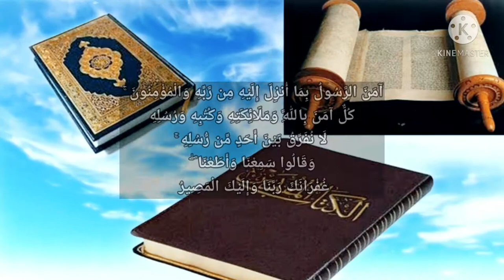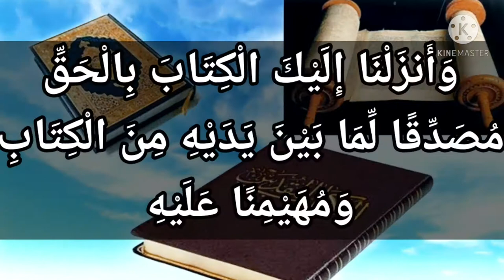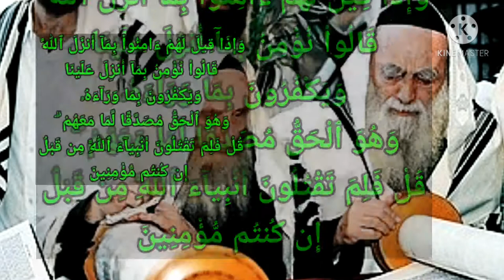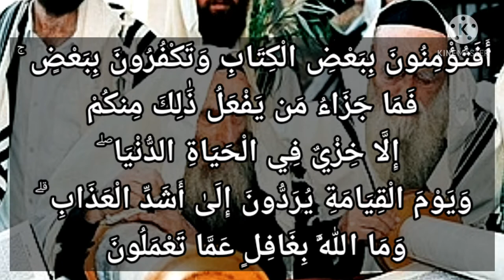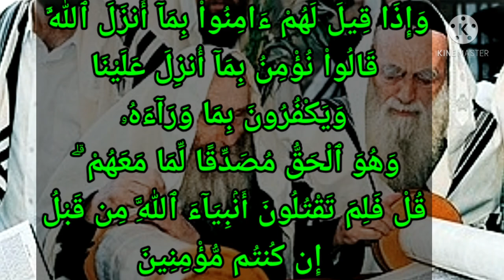سورة البقرة-٩١: وإذا قيل لهم آمنوا بما أنزل الله قالوا نؤمن بما أنزل علينا ويكفرون بما وراءه .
وإذَا قِيلَ لَهُمْ ءَامِنُواْ بِمَآ أَنزَلَ ٱللَّهُ قَالُواْ نُؤْمِنُ بِمَآ أُنزِلَ عَلَيْنَا وَيَكْفُرُونَ بِمَا وَرَآءَهُۥ وَهُوَ ٱلْحَقُّ مُصَدِّقًا لِّمَا مَعَهُمْ ۗ قُلْ فَلِمَ تَقْتُلُونَ أَنۢبِيَآءَ ٱللَّهِ مِن قَبْلُ إِن كُنتُم مُّؤْمِنِينَ

عربى - نصوص الآيات : وإذا قيل لهم آمنوا بما أنزل الله قالوا نؤمن بما أنزل علينا ويكفرون بما وراءه وهو الحق مصدقا لما معهم ۗ قل فلم تقتلون أنبياء الله من قبل إن كنتم مؤمنين

عربى - التفسير الميسر : وإذا قال بعض المسلمين لليهود: صدِّقوا بما أنزل الله من القرآن، قالوا: نحن نصدِّق بما أنزل الله على أنبيائنا، ويجحدون ما أنزل الله بعد ذلك، وهو الحق مصدقًا لما معهم. فلو كانوا يؤمنون بكتبهم حقًا لآمنوا بالقرآن الذي صدَّقها. قل لهم -يا محمد-: إن كنتم مؤمنين بما أنزل الله عليكم، فلماذا قتلتم أنبياء الله مِن قبل؟

السعدى : وَإِذَا قِيلَ لَهُمْ آمِنُوا بِمَا أَنزَلَ اللَّهُ قَالُوا نُؤْمِنُ بِمَا أُنزِلَ عَلَيْنَا وَيَكْفُرُونَ بِمَا وَرَاءَهُ وَهُوَ الْحَقُّ مُصَدِّقًا لِّمَا مَعَهُمْ ۗ قُلْ فَلِمَ تَقْتُلُونَ أَنبِيَاءَ اللَّهِ مِن قَبْلُ إِن كُنتُم مُّؤْمِنِينَ
أي: وإذا أمر اليهود بالإيمان بما أنزل الله على رسوله, وهو القرآن استكبروا وعتوا, و { قَالُوا نُؤْمِنُ بِمَا أُنْزِلَ عَلَيْنَا وَيَكْفُرُونَ بِمَا وَرَاءَهُ } أي: بما سواه من الكتب، مع أن الواجب أن يؤمن بما أنزل الله مطلقا, سواء أنزل عليهم, أو على غيرهم, وهذا هو الإيمان النافع, الإيمان بما أنزل الله على جميع رسل الله. وأما التفريق بين الرسل والكتب, وزعم الإيمان ببعضها دون بعض, فهذا ليس بإيمان, بل هو الكفر بعينه, ولهذا قال تعالى: { إِنَّ الَّذِينَ يَكْفُرُونَ بِاللَّهِ وَرُسُلِهِ وَيُرِيدُونَ أَنْ يُفَرِّقُوا بَيْنَ اللَّهِ وَرُسُلِهِ وَيَقُولُونَ نُؤْمِنُ بِبَعْضٍ وَنَكْفُرُ بِبَعْضٍ وَيُرِيدُونَ أَنْ يَتَّخِذُوا بَيْنَ ذَلِكَ سَبِيلًا أُولَئِكَ هُمُ الْكَافِرُونَ حَقًّا } ولهذا رد عليهم تبارك وتعالى هنا ردا شافيا, وألزمهم إلزاما لا محيد لهم عنه, فرد عليهم بكفرهم بالقرآن بأمرين فقال: { وَهُوَ الْحَقُّ } فإذا كان هو الحق في جميع ما اشتمل عليه من الإخبارات, والأوامر والنواهي, وهو من عند ربهم, فالكفر به بعد ذلك كفر بالله, وكفر بالحق الذي أنزله. ثم قال: { مُصَدِّقًا لِمَا مَعَهُمْ } أي: موافقا له في كل ما دل عليه من الحق ومهيمنا عليه. فلم تؤمنون بما أنزل عليكم, وتكفرون بنظيره؟ هل هذا إلا تعصب واتباع للهوى لا للهدى؟ وأيضا, فإن كون القرآن مصدقا لما معهم, يقتضي أنه حجة لهم على صدق ما في أيديهم من الكتب, قلا سبيل لهم إلى إثباتها إلا به، فإذا كفروا به وجحدوه, صاروا بمنزلة من ادعى دعوى بحجة وبينة ليس له غيرها, ولا تتم دعواه إلا بسلامة بينته, ثم يأتي هو لبينته وحجته, فيقدح فيها ويكذب بها; أليس هذا من الحماقة والجنون؟ فكان كفرهم بالقرآن, كفرا بما في أيديهم ونقضا له. ثم نقض عليهم تعالى دعواهم الإيمان بما أنزل إليهم بقوله: { قُلْ } لهم: { فَلِمَ تَقْتُلُونَ أَنْبِيَاءَ اللَّهِ مِنْ قَبْلُ إِنْ كُنْتُمْ مُؤْمِنِينَ }